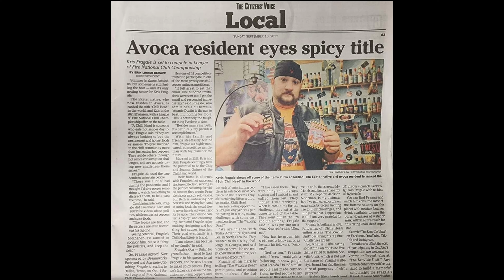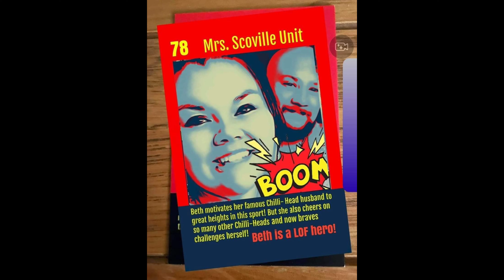I Built my Kingdom... (I don't own the rights to this music)